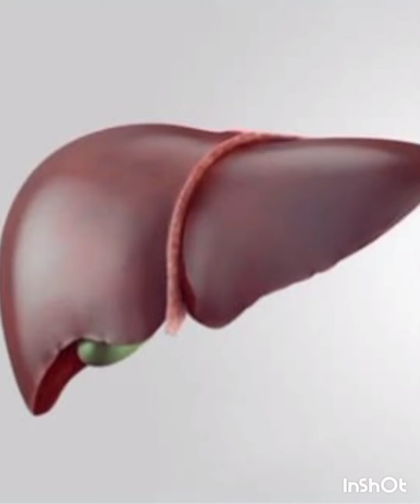கோவைக்காய் மருத்துவ பயன்கள்/Top 10 Health Benefits of Ivy Gourd/Ivy Gourd/Kovakkai/Health Tips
In this video we are going to see Top 10 Health Benefits of Ivy Gourd.